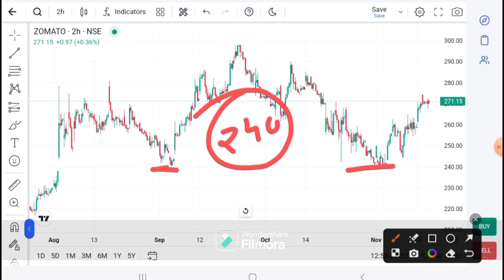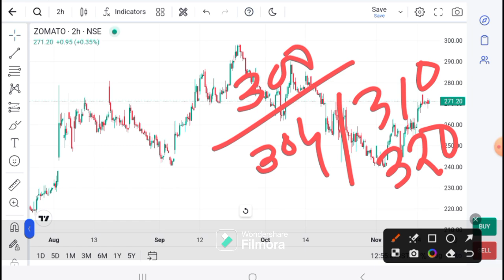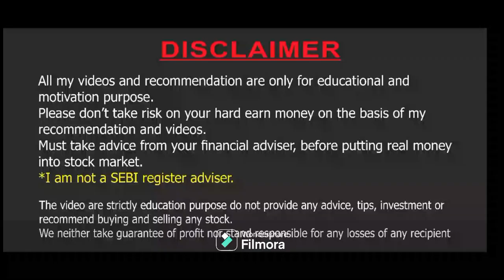Zomato share Latest News - Zomato share news - Zomato share target - Zomato target today